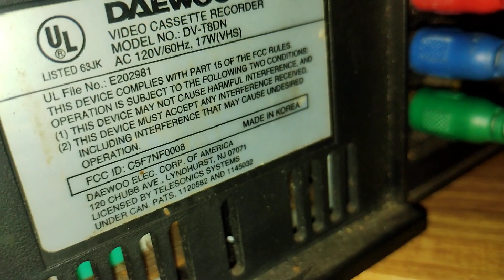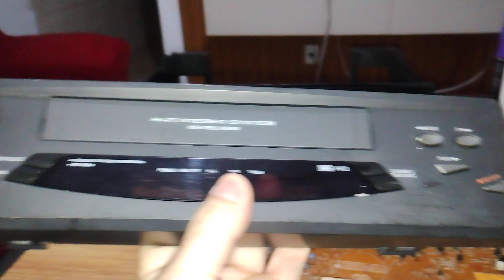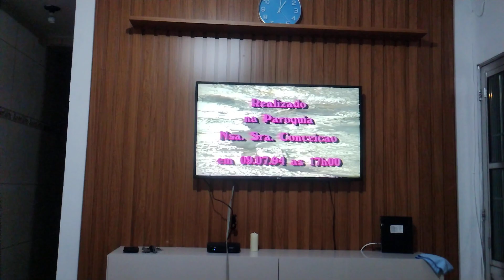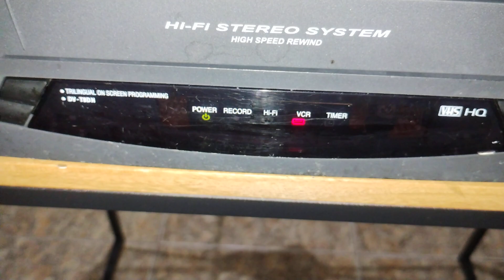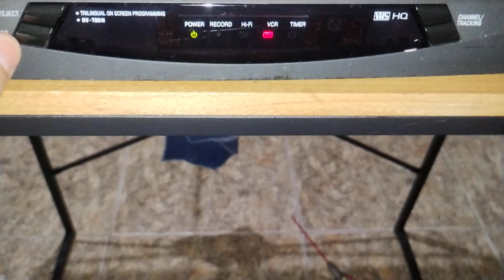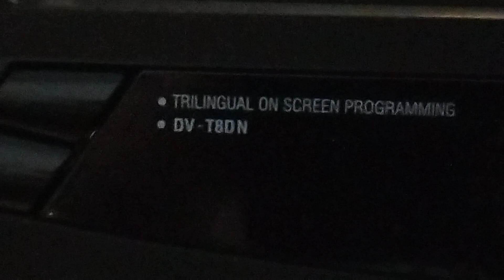MANUTENÇÃO DO VÍDEO CASSETE DAEWOO DV-T8DN ESTEREO HI-FI 7 CABEÇAS ( SUCESSO )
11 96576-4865 falar com Paulo